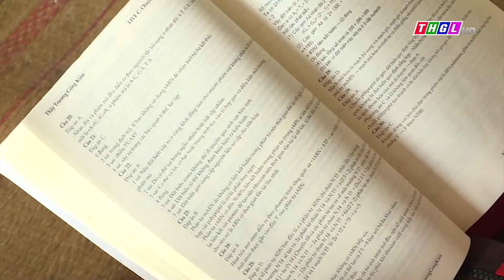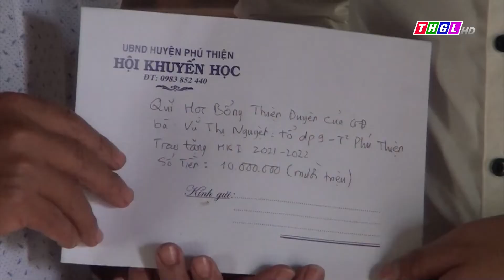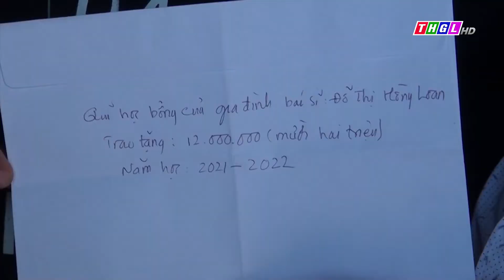Bà Lý khuyến học Nối dài những yêu thương